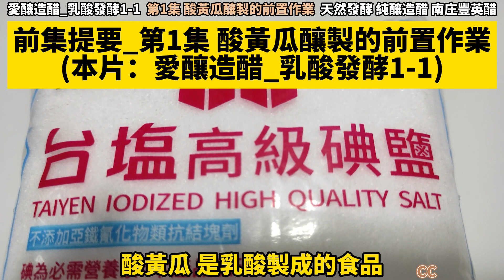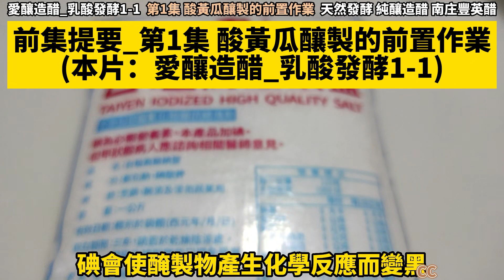一定酸 原創_酸黃瓜(2)_酸度檢驗 酸又沒有亞硝酸鹽 早餐店三明治夾心學起來做生意生財CC Pickled Cucumber(2)キュウリ漬け（2）[愛釀造醋_乳酸發酵1-2]台灣南庄豐英醋